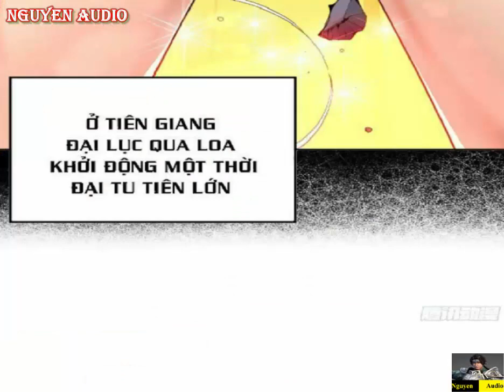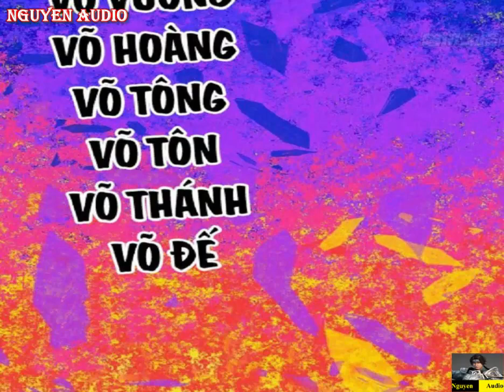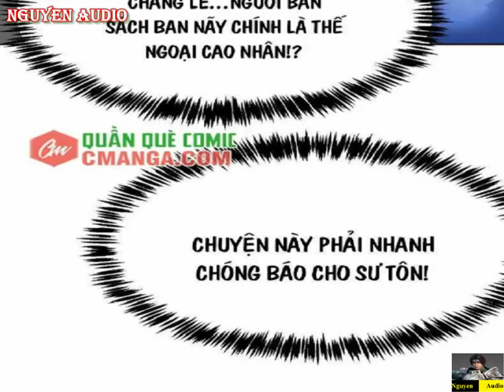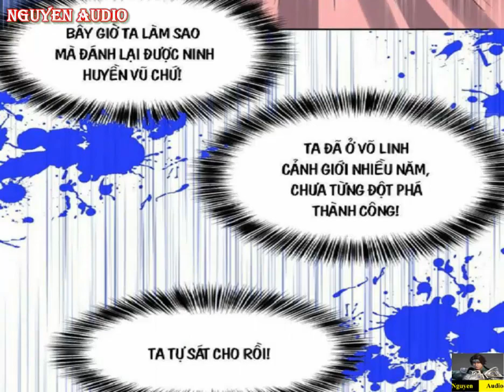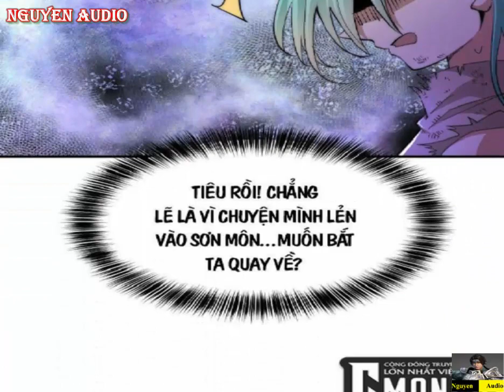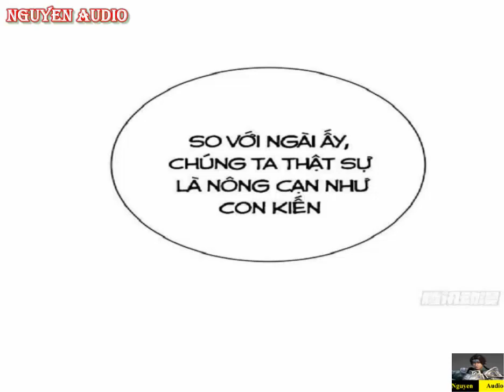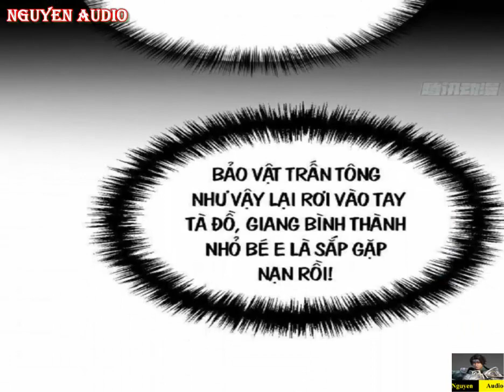Người Trên Vạn Người Tập 1-8|Nguyen Audio 2|Above Ten Thousand People Chap 1-8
Ta đã nói rằng chỉ có một trăm triệu hào quang để thống trị thế giới. Họ không tin điều đó. Màu vàng lớn ở cửa nói rằng ta sẽ là một bậc thầy về võ thuật. Họ đã tin tất cả. Chúng ta thức tỉnh! Tôi không phải là thần chiến tranh mà các người đang tìm kiếm.